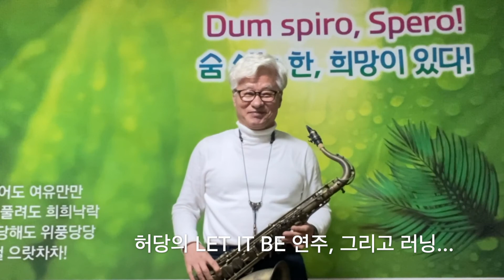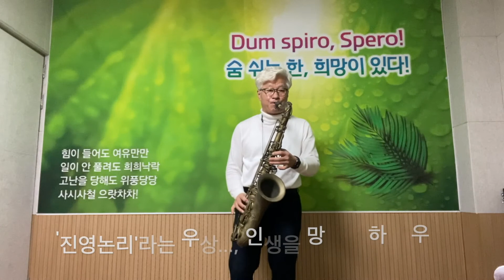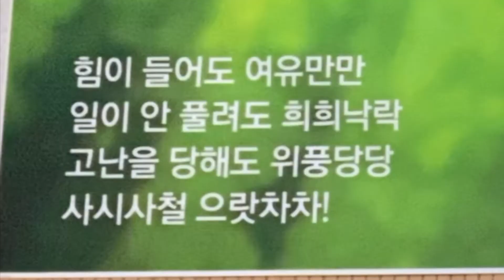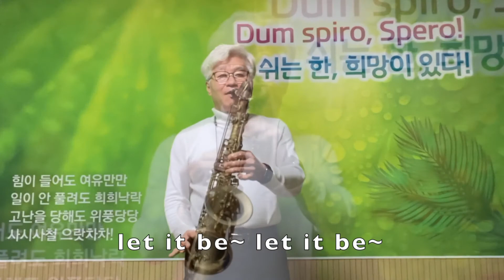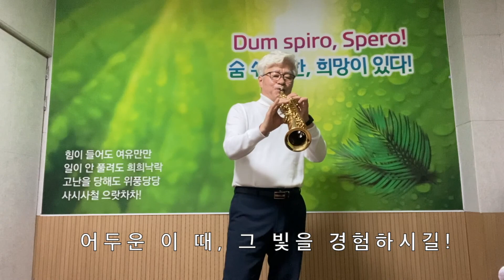렛잇비(Let it be)와 러닝-아임힐러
"Let it be" 뜻은 문자적으로는 '순리대로 살아라'라고 해석할 수 있는데, 어떤 블로거는 노래의 의미를 생각하면 '괜찮아'로 번역하는 것이 좋다고 하더군요.
저는 '순리대로 살라'는 해석도 좋고, '괜찮아'라고 해석하는 것도 좋다고 생각해요.

힘들고 어려운 상황이 닥쳤을 때, 사람들은 급한 마음에 순리대로 살지 못하고 역리대로 살려고 하기 쉽지요.
그러다보면 일이 더 꼬이고 더 망쳐지고 사태 수습이 더 힘들어지고...
순리대로 사는 거, 말은 좋은 데 참 쉽지가 않은 것 같습니다.
가만히 보면, 나도 내 능력 이상의 일을 당했을 때, 늘 실수하는 것 같아요. ㅠㅠㅠ

힘들고 어려운 상황이 닥쳤을 때, '괜찮아'라고 말해주며 토닥토닥 쓰담쓰담해줄 수 있는 사람이 곁에 있다면... 그 사람은 복 있는 사람이지요.
잠시라도 제가 여러분을 위해 '그 사람'이 되어드리고 싶네요. 하하하...

어제 늦은 오후에, 남양주시 삼패시민공원에서 구리 암사대교 밑에까지 러닝을 했습니다.
수석동 넘어가는 길에 고개길이 있는데, 그 고개를 달려서 넘기에 도전했습니다.
달려서 고개 정상에 올랐습니다. 유후~...
많이 힘들었지만, 그래도 포기하지 않고 정상까지 달렸습니다.
허당 김동문 솨라있네~!

러닝을 하면서 이런 생각이 들었습니다.
진영논리에 갖혀 사는 사람은 어리석은 사람이며, 그런 사람에게 끌려다니는 사람도 어리석다고.
민주를 말하면서 비민주적인 사람은 악하다고.
그러면서 자유 안에서 진리를 발견하며, 진리 안에서 자유함을 누리는 사람은 어느 누구보다 행복한 사람이고!"Let it be" 뜻은 문자적으로는 '순리대로 살아라'라고 해석할 수 있는데, 어떤 블로거는 노래의 의미를 생각하면 '괜찮아'로 번역하는 것이 좋다고 하더군요.

그러면서 자유 안에서 진리를 발견하며, 진리 안에서 자유함을 누리는 사람은 어느 누구보다 행복한 사람이라고!